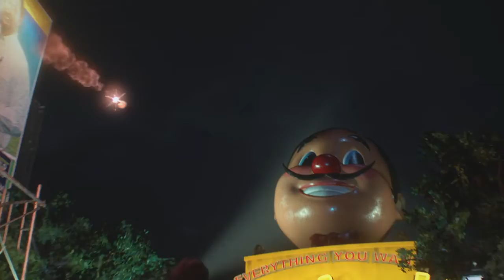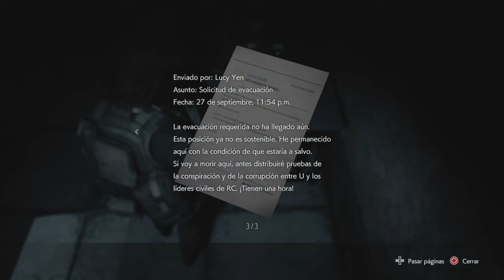Resident Evil 3 Remake | Capitulo 8